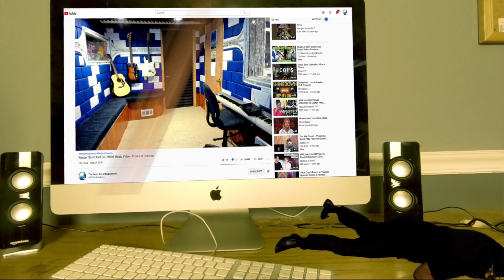Tremonti - Tie The Noose - Producer Reaction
🟩 My Name is Mike Cross and i m an old school producer here to bring you lots of entertainment and review the music from the producer point of view, This is the reaction of Tremonti - Tie The Noose

𝗖𝗔𝗧𝗘𝗚𝗢𝗥𝗬:
Entertainment
Music